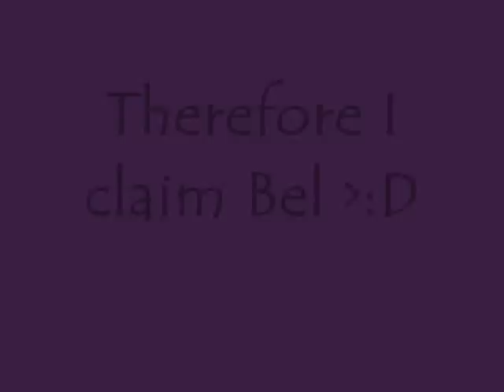SMEXIII BISHIE COPYRIGHT PROJECT: Bel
Bel is mine =DD This is fun xP
I'm going to be murdered for this .__.  If one of my friends see's this she'll murder me next time she see's me o-o

Song: Arashi No Ouji
Artist: Belphegor (Isn't Bel amazing? *-*)
Clips: Reborn!
Pics: Most of them are by Misteor =D